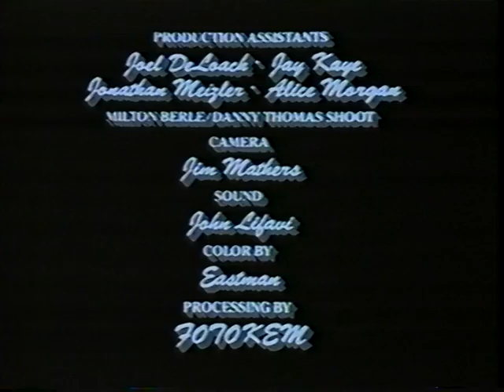The Spike Jones Story - Part 2